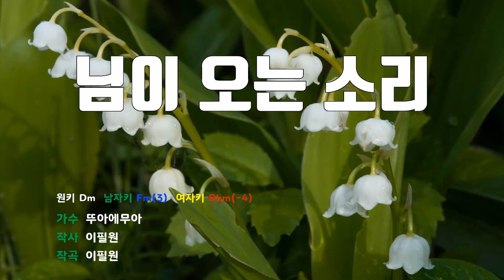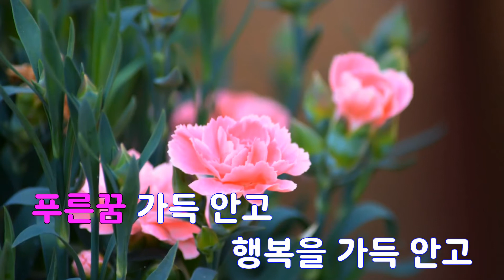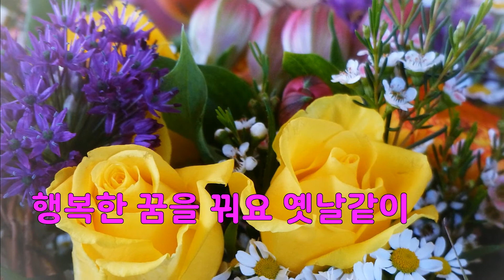[은성 반주기] 님이오는소리 - 뚜아에무아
님이오는소리 - 뚜아에무아
작사 ː 이필원, 작곡 ː 이필원